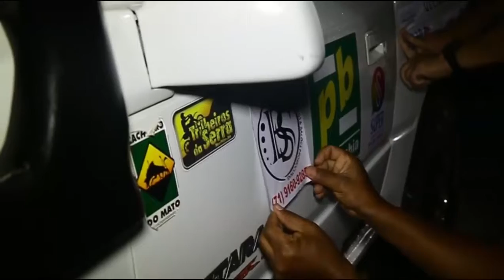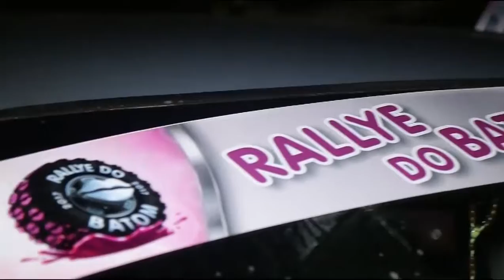RALLYE DO BATOM 2017 - ADESIVAGEM E BRIEFING